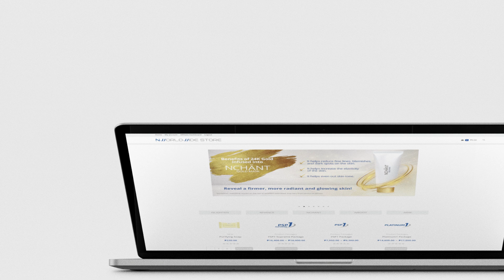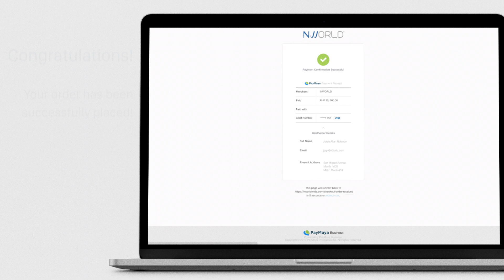How to shop at NWORLDWIDE Store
Ntrepreneurs, you can now enjoy a more accessible way to buy your favorite NWORLD products! Watch this awesome video to know how to shop through NWORLDWIDE store and get the most out of your NWORLD experience!

Google+: thealphanetworldcorporation
Vimeo: nworld